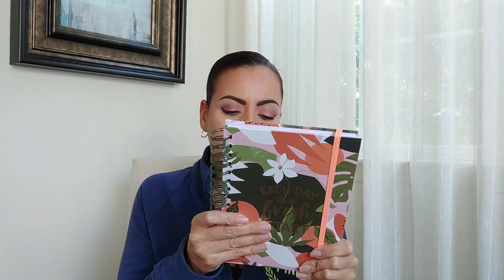Journal Haul! (One Of My Healing Tools And Why I Choose THESE!)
Check out these cute journals I purchased today and find out how and why I choose them!